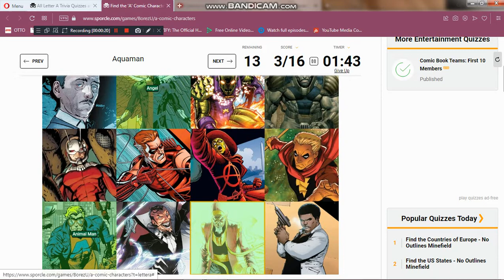Me playing Sporcle: Find the 'A' Comic Characters